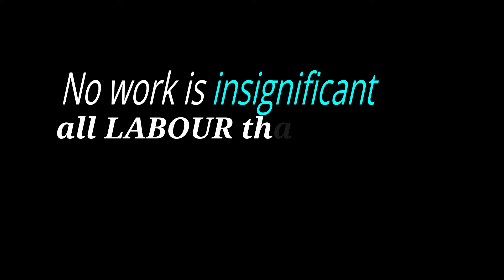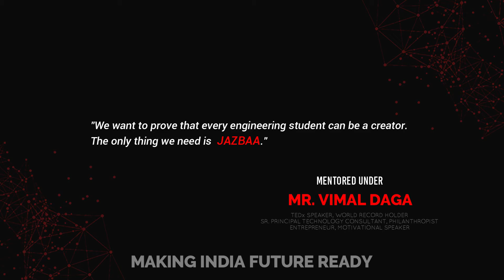"EMPS" – PRODUCT LAUNCH @ JAZBAA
While the development of different field in our society some part of them remains backward always.Labourers from low category generally donote get a job for their survival.

Although they are having more knowledge and giving more effort for their survival but are not able to earn upto that level.

As it is well said "NO WORK IS INSIGNIFICANT. ALL LABOURERS THAT UPLIFTS HUMANITY HAS DIGNITY AND IMPORTANCE AND SHOULD BE UNDERTAKEN WITH PAINSTAKING EXCELLENCE."
We mainly aim to develop a platform where we can benefit both the customers and labourers(such as plumbers, mechanics and electricians) to earn their livelihood as expected.Many a times the situation in our day to day life becomes so worse that we are not even able to handle it and inspite of having all the facilities we donot get proper services on time.

To overcome such scenerio we are developing a platform where we can get these services very fastly at a very affordable range and  also we can benefit our labourers by providing them more services which results in more earning of their income.

The solution presented is "EMPS" (Electrician , Mechanic , Plumber Services)